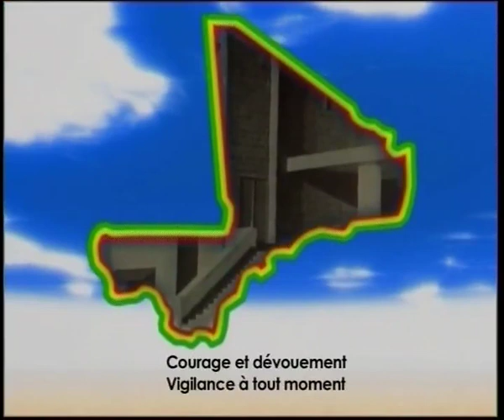Devoir de mémoire : Troisième couplet de l'Hymne National du Mali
Troisième couplet de l'Hymne National du Mali
LeSaviezVous ? que Mali, est le nom donné à l’hymne national du Mali écrit par Seydou Badian Kouyaté . Il est composé de 4 couplets et a été adopté par la loi 67-72 du 9 août 1962.